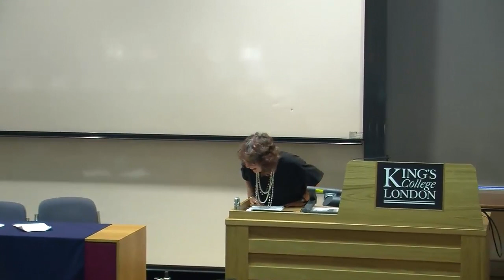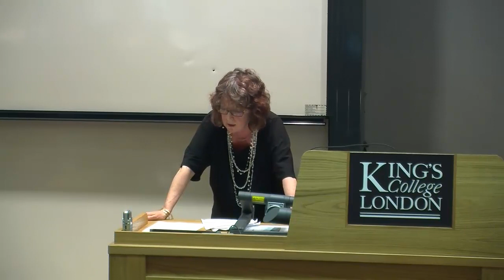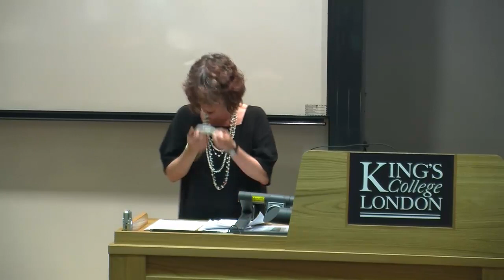MM McCabe Lecture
Socrates and the crisis of the universities